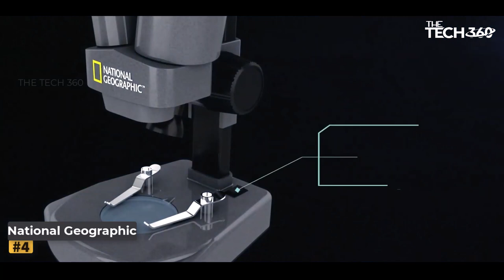Discover the Top 5 Best Microscopes for Students 2024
Unlock the world of science with the best microscopes for students in 2024! In this video, we reveal the top 5 microscopes that are perfect for budding scientists and curious learners. Whether you're a high school student, college biology major, or just passionate about microscopy, our expert reviews cover everything from magnification power to ease of use. Find the ideal microscope to enhance your studies and explore the microscopic world.

1 Swift SW380T
2 Bresser Biolux NV 20x-1280x
3 Celestron CM800 Compound Microscope
4 National Geographic Dual LED Microscope
5 Amscope OMAX 40x-2000x Microscope

Related Topics-